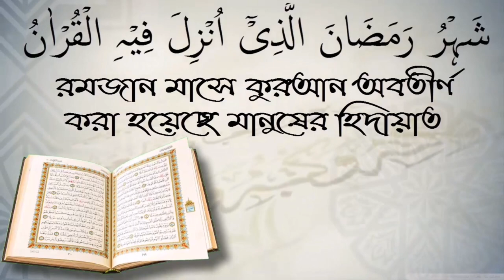কিস্তির মাধ্যমে পণ্য ক্রয় করা কি সুদের অন্তর্ভুক্ত?শায়েখ মোহাম্মদ সরোয়ার সালাফী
কিস্তির মাধ্যমে পণ্য ক্রয় করা কি সুদের অন্তর্ভুক্ত?শায়েখ মোহাম্মদ সরোয়ার সালাফী আপনাকে AL FURQAN media.